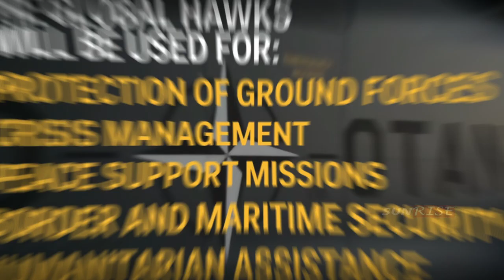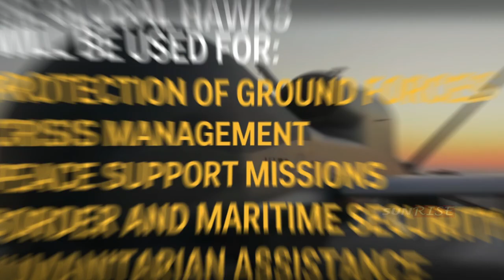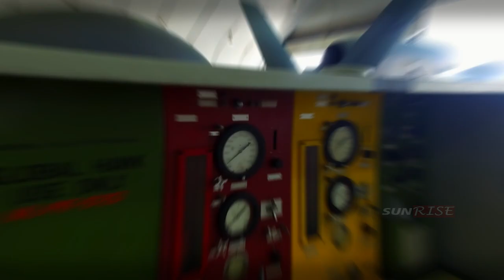The most feared spy drone, what is it really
drone military The RQ-4 Global Hawk is a high-altitude, long-endurance, remotely piloted aircraft with an integrated sensor suite that provides all-weather, day or night Intelligence, Surveillance and reconnaissance capabilities, the Global Hawk's mission is to provide a broad spectrum of ISR collection capabilities to support combined combatant forces in peacetime, contingency, and wartime operations around the world, the Global Hawk provides persistent near-real-time coverage, and moving target indicator.